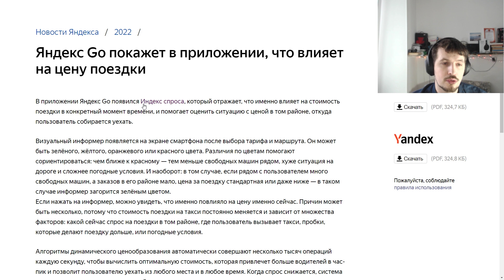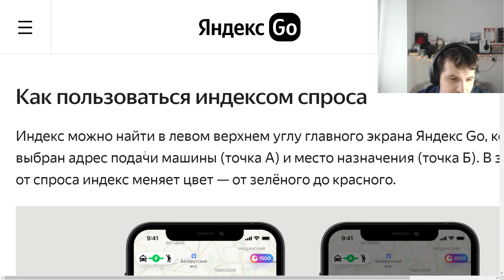В Яндекс Go появился индекс спроса